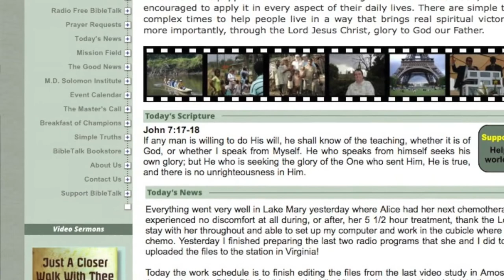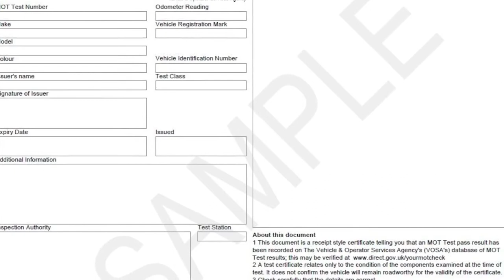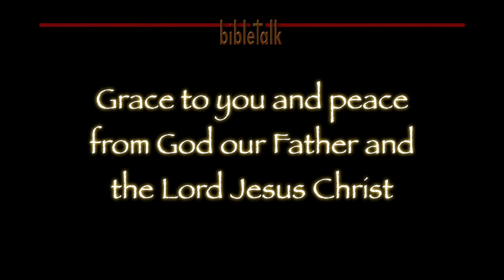The Prophet Amos: The Goodness & Severity of God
The Lord says through the prophet Isaiah, 'Woe to him who quarrels with his Maker.' That is what Israel was doing in the time of Amos, and as you would reasonably think, they lost that quarrel. It seems as though they were not walking in the 'fear of the Lord' that leads us to hate evil.